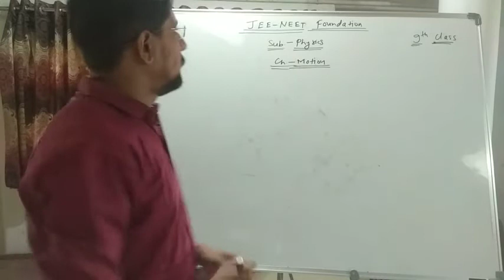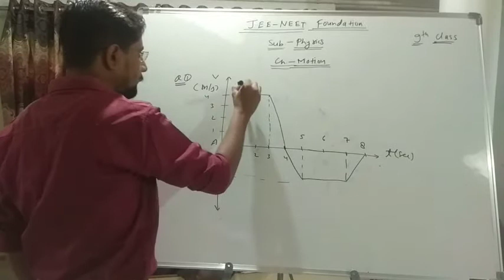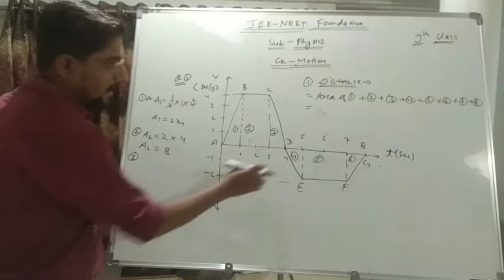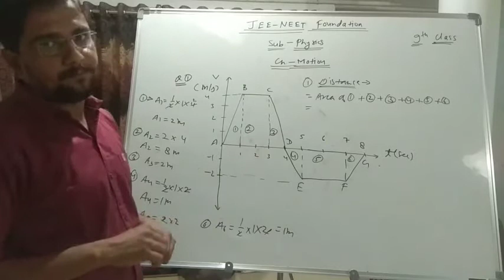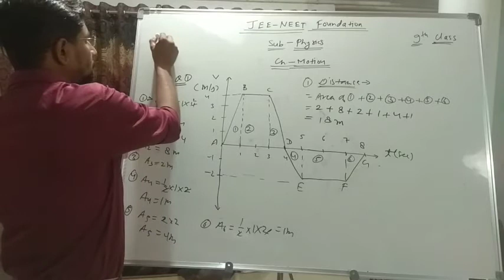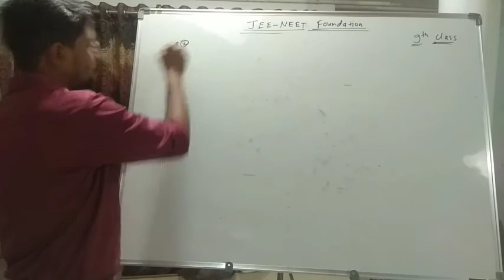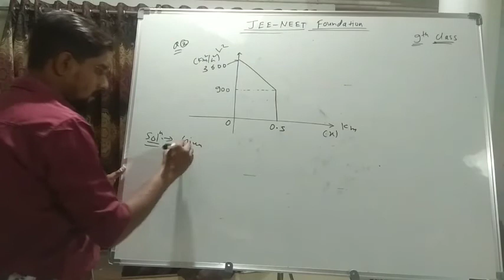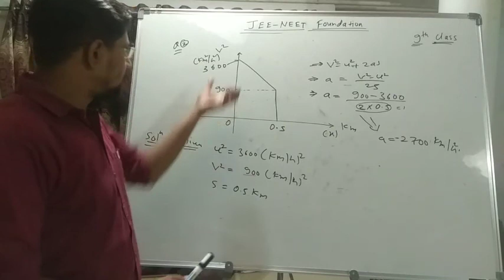Jee and Neet Foundation Physics | Motion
Jee and Neet Foundation,
Class - 9th - Physics,
Chapter - motion,
Lecture - 13.